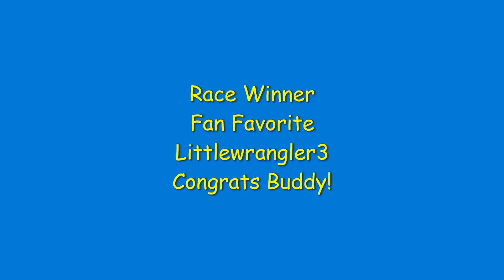THE UNDERDOG GETS THE JOB DONE!! | McDonalds Cup Series 12/17 NH4